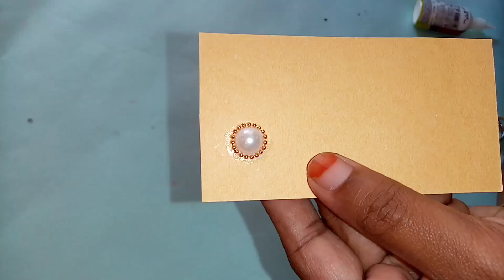Handmade earrings | handmade earrings at home